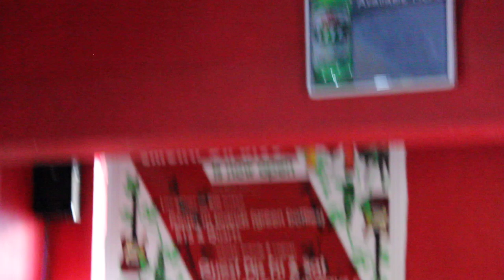I Expect More From You - Vangile Gantsho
A reflective poem by South African renowned poet Vangile Gantsho, reminding the youth of Africa that freedom wasn't free...